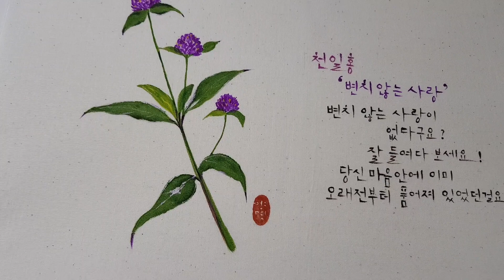작품촬영 2020년 달력만들기